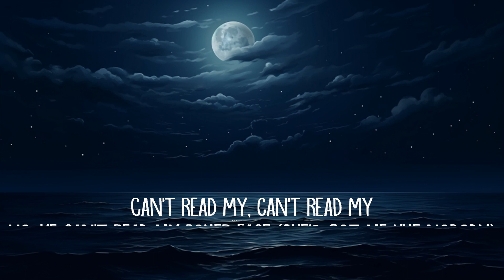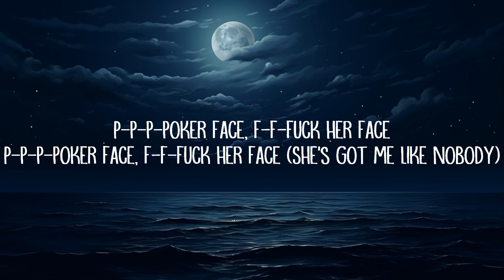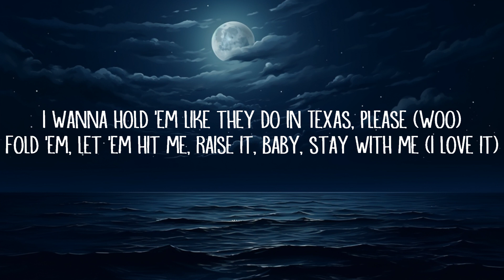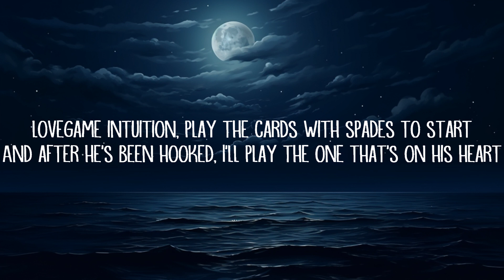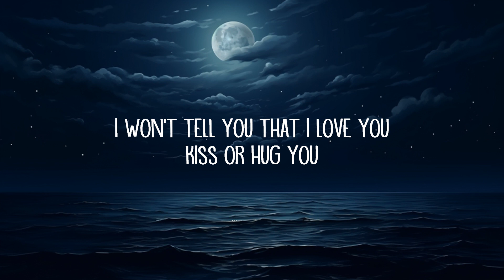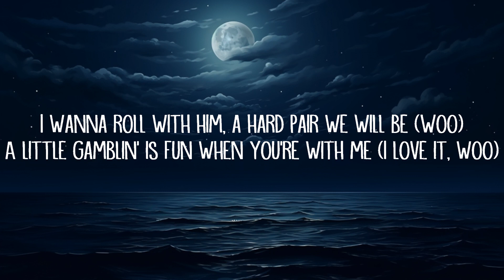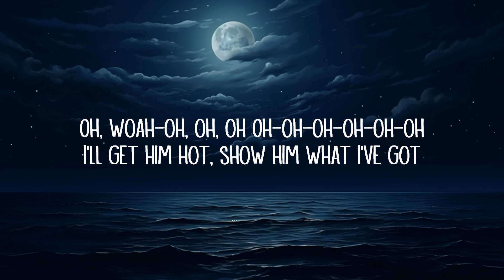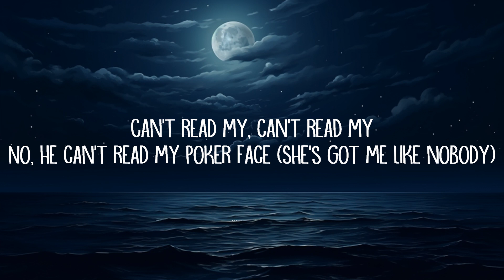Lady Gaga - Poker Face (Lyrics) | 25 Min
[Pre-Chorus]
Oh, woah-oh, oh, oh
Oh-oh-oh-oh-oh-oh

[Post-Chorus]
P-p-p-poker face,